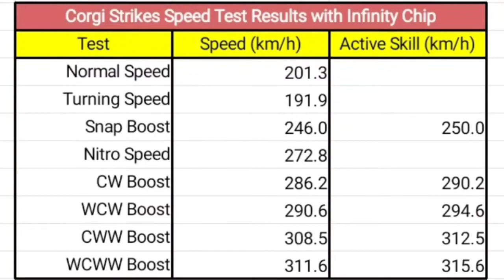Gacha Corgi Strikes - Speed Test Drive - Garena Speed Drifters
Part of GSDCC

Saya akan gacha Voucher Workshop Corgi Strikes
Saya juga melakukan full mod, tes kecepatan dan mencoba bermain di map Dinosaur World menggunakan Corgi Strikes
Kira-kira berapa voucher yang dihabiskan?
Simak videonya:)

Q: Kok replay kamera nya bisa dari atas?
A: Saya merekam replay nya di QQSM.

00:07 Gacha Corgi Strikes
04:31 Detail Calculation
04:49 Info mobil
04:54 Info chip
05:13 Total techmod
05:19 Speed Test
06:19 Results
06:26 Test Drive
07:54 Camera angle

Screen recorder: bawaan realme